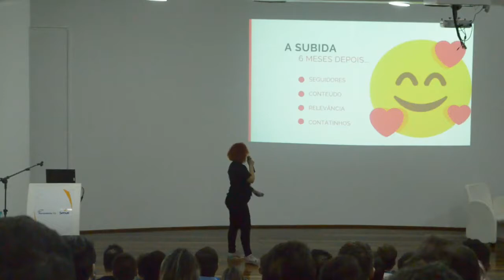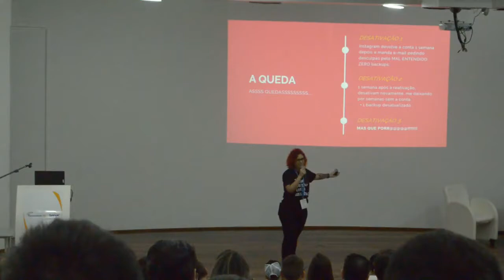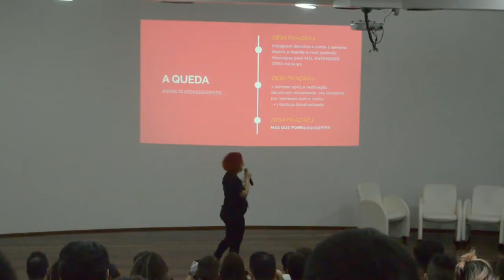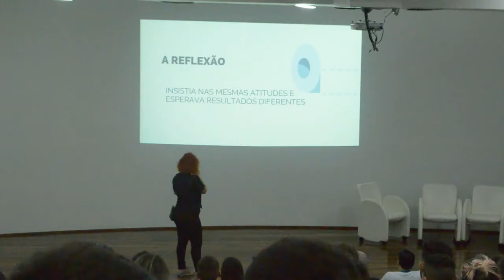Marcele Bona Alvim: WordPress + Você = Imparável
Após ter duas contas com mais de 25 mil seguidores desativadas 10 vezes pelo Instagram (juro!!), eu aprendi e agora ensino a importância e os benefícios de se ter e manter um site WordPress.